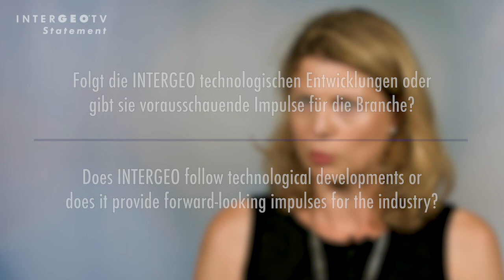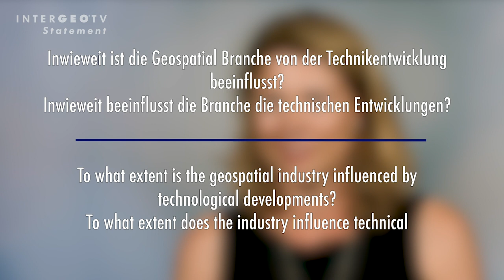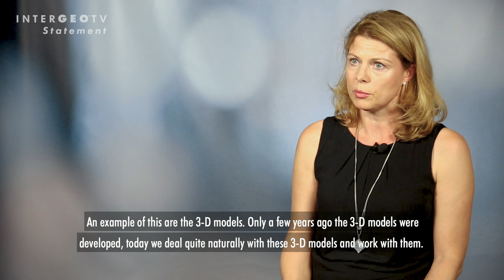Christiane Salbach | DVW GmbH | INTERGEO report 2018 | Statement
"INTERGEO has become the driving force behind technological developments.”